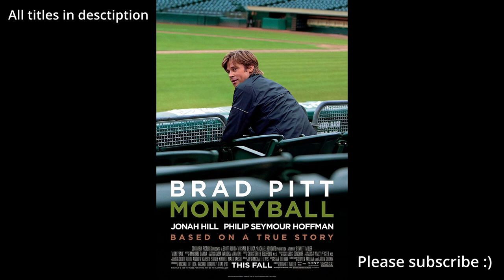9 Great Movies on Leadership Management On Netflix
Also if Netflix removed a movie or added a similar one after the premiere of this youtube video, the list is updated on the blog.

Movies:
1. The Shawshank Redemption ( 1994 )
2. Schindlers List ( 1993 )
3. The Bridge on the River Kwai ( 1957 )
4. Dunkirk ( 2017 )
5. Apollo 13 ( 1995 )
6. Moneyball ( 2011 )
7. Miss Sloane ( 2016 )
8. Sully ( 2016 )
9. Beirut ( 2018 )